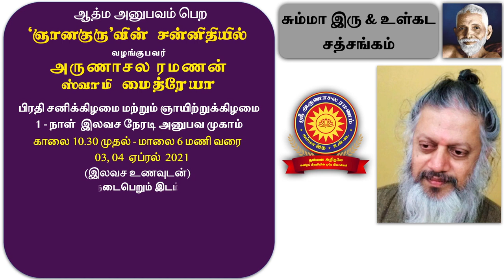பிரதி சனி மற்றும் ஞாயிறு1 - நாள் இலவச நேரடி அனுபவ முகாம் 03 - 04 ஏப்ரல் 2021 | சுவாமி அருணாசல ரமணன்